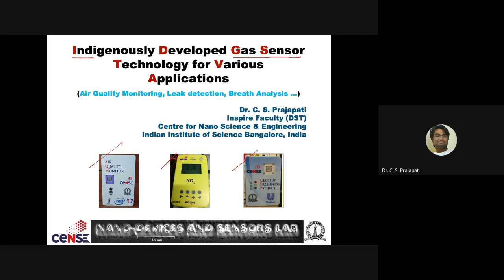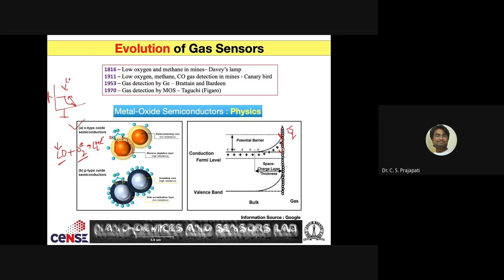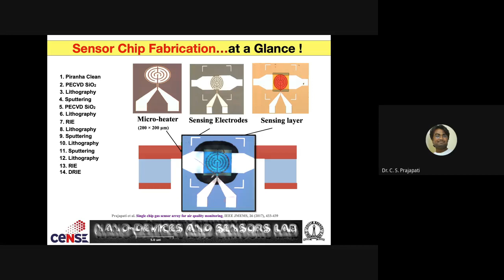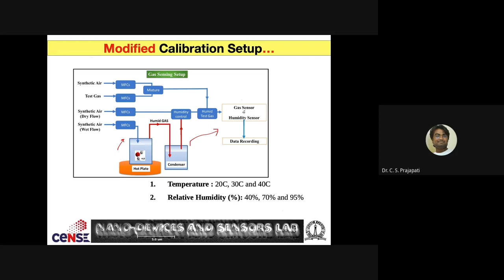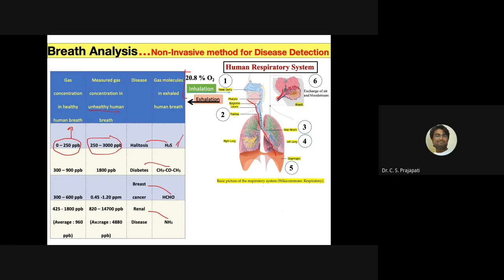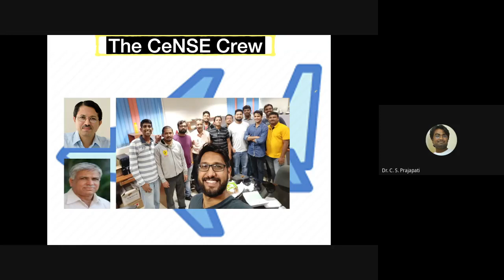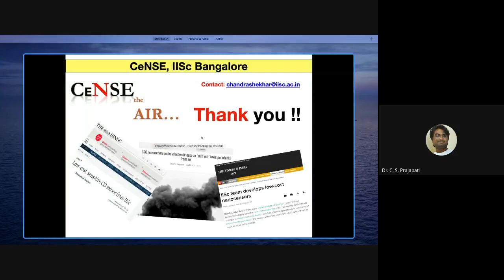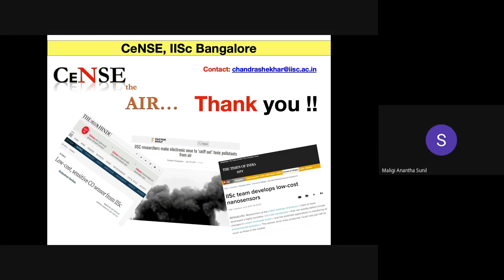INDIGENOUSLY DEVELOPED GAS SENSOR TECHNOLOGY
For Air Quality Monitoring, Leak detection, and Breath Analysis:
Dr  Chandra Shekhar Prajapati

Dr. C. S. Prajapati received his B.Sc. degree in 2007 and M.Sc. degree in Physics in 2009 from Kanpur University, India. He completed his PhD in 2013 from Motilal Nehru National Institute of Technology, Allahabad, India. He was a postdoctoral fellow at CeNSE, IISc, from January 2014 to March 2018. He was also a visiting researcher at KTH Royal Institute of Technology, Sweden. Since April 2018, he is a DST-INSPIRE Faculty at CeNSE, IISc Bengaluru. His areas of interest are mainly chemical gas sensors for air quality monitoring, leakage monitoring and breath analyzer. He has 23 international journals, 5 conference papers, and 2 patents, to his credit.  Gas sensors are extremely useful in a variety of applications, such as environment monitoring, industrial manufacturing units, defense, human
health and safety. Air pollution is one of the most emerging problems in our surroundings. Strict regulation of the emission of toxic gases require fast and highly selective gas sensors capable of detecting sub-ppm level of gases. The constant need for gas sensors with high sensitivity, fast
response/recovery, low operating temperatures and good stability continues to stimulate the progress in metal oxide gas sensing technologies, especially of miniaturized device forms. Therefore, to achieve these desired performance metrics of gas sensors, it is very important to make efforts on rational device design and development of low-cost gas sensor system.  During this talk, the details of MEMS sensor technology, combining an optimum thin film of metal oxides as a sensing layer with a specifically designed platinum microheater to activate the sensor, for gas sensor chip fabrication will be emphasized. The unique design of microheater and optimized sensing layer material creates a highly sensitive and responsive semiconductor sensor. This was manufactured at the National
Nano Fabrication Centre (NNFC), Centre for Nano Science and Engineering (CeNSE), Indian Institute of Science Bengaluru. Details of sensor system calibration, sensor packaging with customized filter assembly along with field deployment of these sensor systems will be discussed. In the end, possible use of indigenously developed oxygen sensor for ventilator application will be discussed.